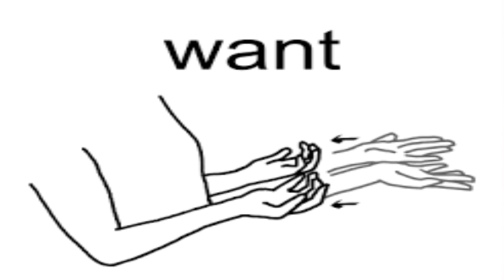Chowder in the Kitchen | Official Music Video (Prod. Fly Melodies)